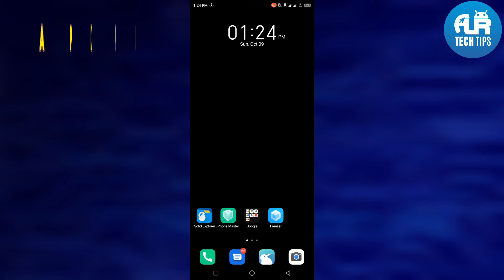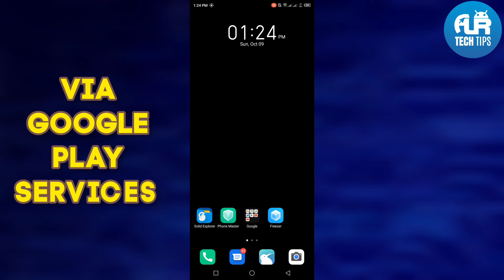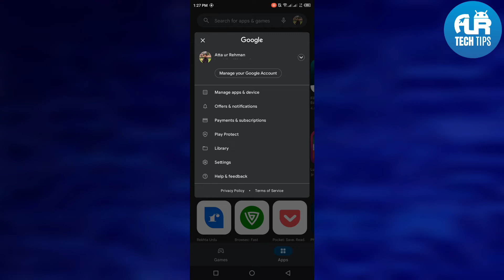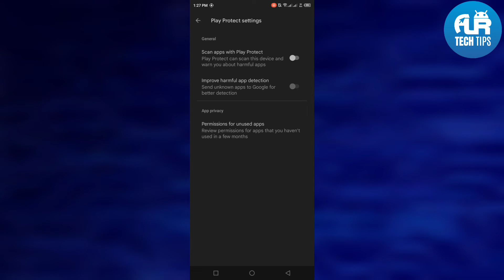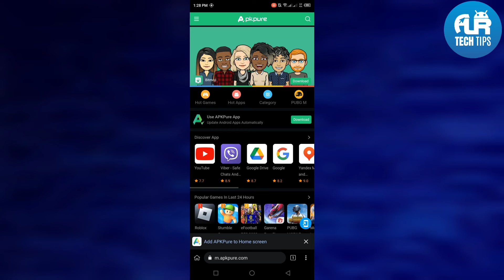APKPure App is Virus??? | Google detecting APKPure as Virus | AUR TechTips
Recently some people have been reporting that APKPure app is being considered as a virus when they use it and Google play protect tries to remove it. In this video I will tell you, what are the reasons and how you can solve this problem.